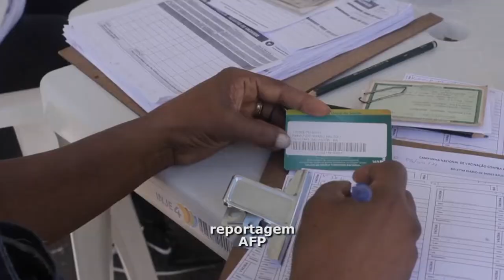O BRASIL REGISTROU HOJE 137.103 NOVOS CASOS DE COVID-19, UM RECORDE DIÁRIO DESDE O INICIO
| BRASIL |

O BRASIL REGISTROU NESTA TERÇA-FEIRA 137.103 NOVOS CASOS DE COVID-19, UM RECORDE DIÁRIO DESDE O INÍCIO DA PANDEMIA.